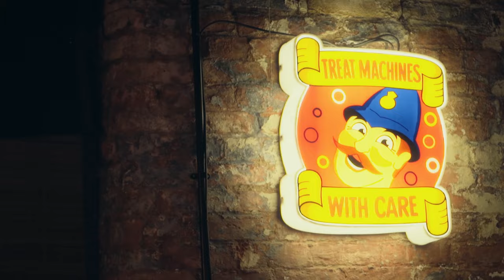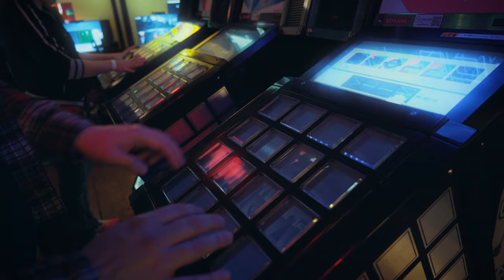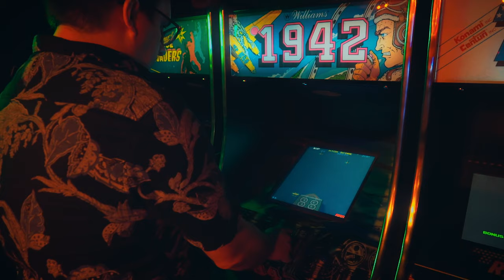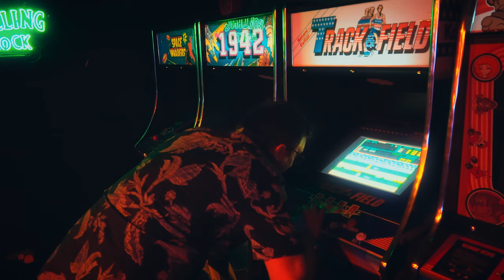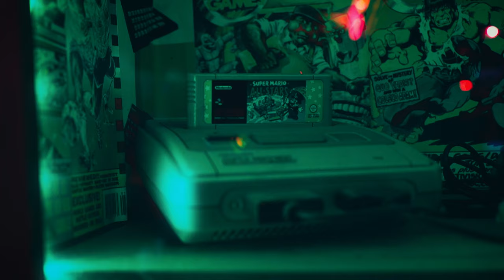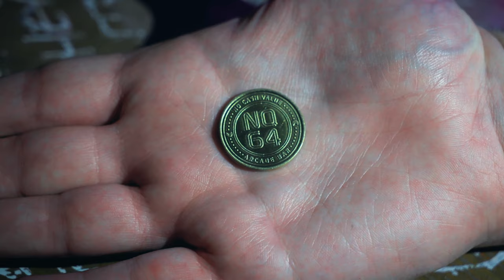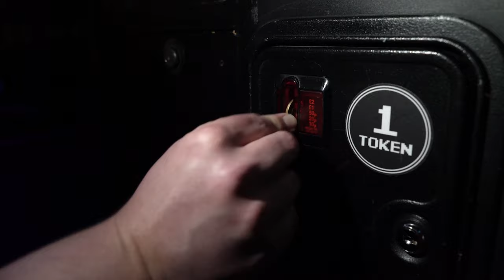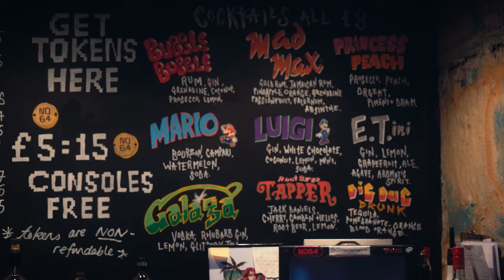YOUR NEXT GAMING ROAD TRIP! | Gamers Travel Guide | Manchester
In the first episode of a brand new series, GameByte takes you on a tour around Manchester, showcasing all the best places for gamers to visit.

Our first stop is Arcade Club, which is Britain's largest retro arcade, and features two floors of free to play arcade machines, both old and new. We guarantee you'll feel nostalgia here!

Next up we visit 17 Below and FAB Cafe, two quaint but quirky bars with game themed decor and fun things for gamers to do.

Finally we finish with NQ64, a place that's half arcade and half bar and features UV decor, including a homage to a very special person in gaming history.

Where would you like to see Gamers Travel Guide check out next?